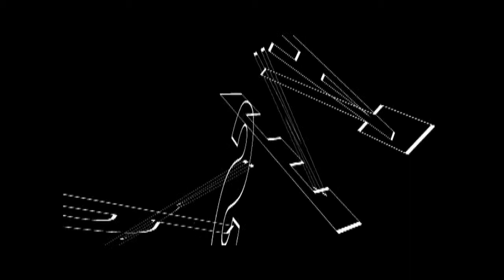Fotos Geniales-Producciones Vicari.(Juan Franco Lazzarini)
Himno al Amor : autor Edith Piaf - artista: Juan Franco Lazzarini
En 1521 La primera publicación sobre la cámara oscura es la de Cesare Cesariano, un alumno de Leonardo Da Vinci durante el Renacimiento. Por su parte, el científico Georgius Fabricus experimentaba ya con las sales de plata, notando algunas de sus propiedades fotosensibles.
1558, Giovanni Battista della Porta, por sus publicaciones sobre el funcionamiento de la cámara oscura, se hizo popular entre los pintores de la época. Gerolamo Cardano sugiere una importante mejora: un lente en la apertura de la cámara, anteriormente un simple orificio o estenopo.
1600, durante el siglo XVII, la cámara que hasta ese momento era una habitación como tal se transforma en un instrumento portátil de madera. Johann Zahn transformó esa caja en un aparato parecido al usado en los principios de la fotografía.
En este siglo los científicos continuaban experimentando con sales de plata, notando cómo se oscurecían con la acción del aire y del Sol, sin saber que era la luz la que les hacía reaccionar, hasta que científicos como el sueco Carl Wilhelm Scheele y el suizo Jean Senebier revelaron que las sales reaccionaban con la acción de la luz.
1685, de acuerdo a tratados publicados por Zahn, la cámara ya estaba lista para la fotografía; pero todavía no se podían fijar las imágenes.